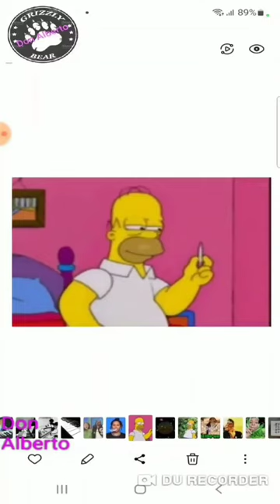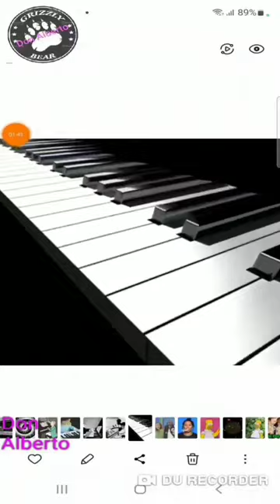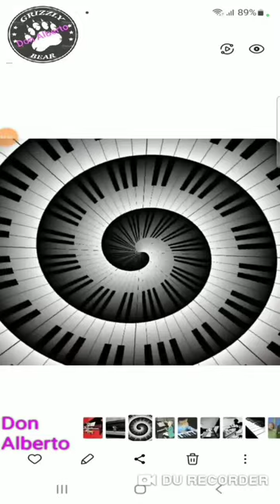DonAlberto-Piano Marijuana (Official Music Video,2023).